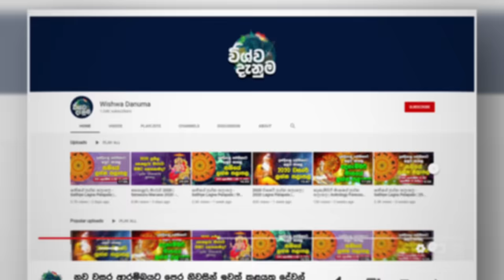ඔබට හදිසි ධන ලාබ ගෙනදෙන සිහින | 50 Dreams That Make You Rich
Every dream has some meaning. Some of them are related to money and wealth. So, today in this video, we are going to let you know about 50 lucky dreams that can make you super-rich.